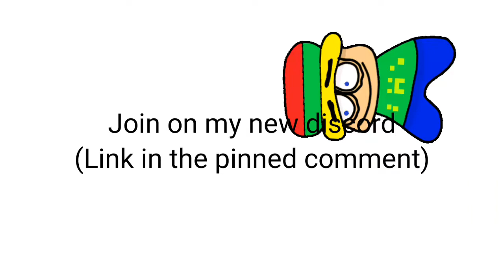New Discord Server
Go to pinned comment for the link